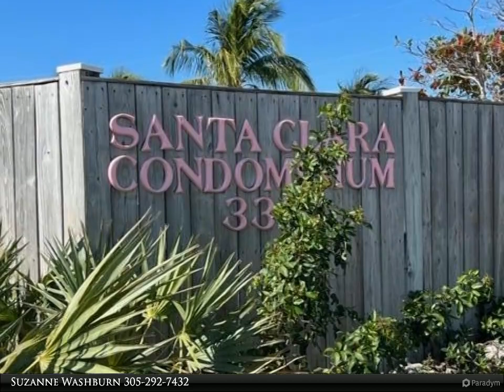Coldwell Banker Schmitt Real Estate Co. - 3312 Northside Drive, 208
Seller Financing available. Contact listing agent for details. Tenant occupied through April 30, 2024 paying $2,825 per month. Special Assessment has been paid and repairs are scheduled to be completed August 2023. End unit, impact sliding door is a great sound barrier. Gated community, gated building, heated pool, tennis courts, ample parking, car wash station, laundry room on each floor and each unit has an indoor storage locker. The location is convenient to shopping, restaurants and groceries. Photos taken were some while vacant and some when a prior tenant was in possession.

Suzanne Washburn
Coldwell Banker Schmitt Real Estate Co.